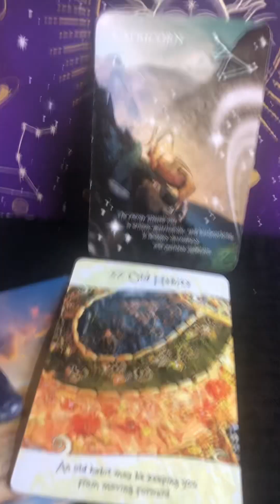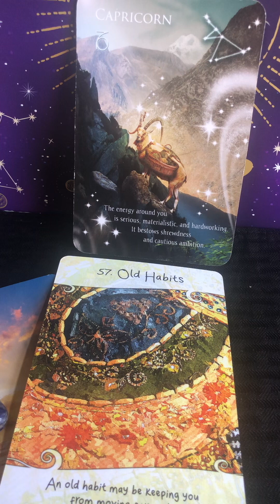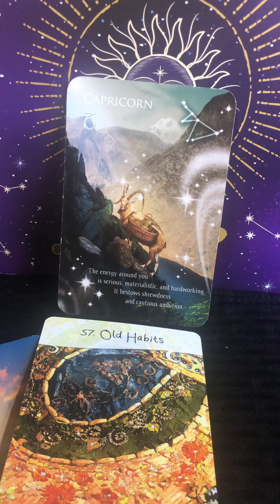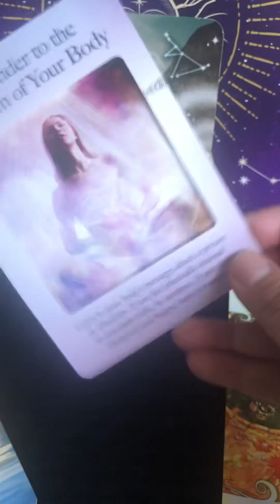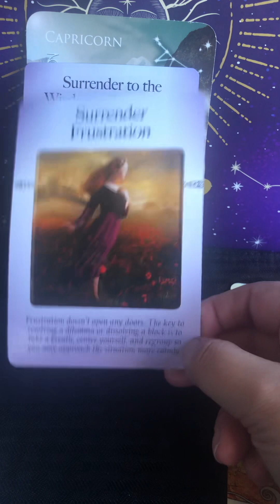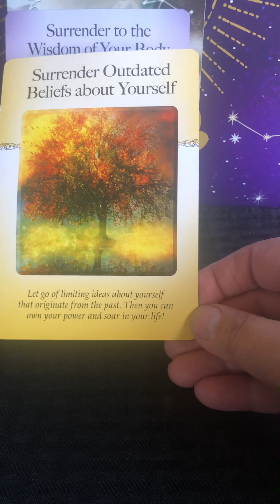Capricorn ♑️ Wkly Msg 11/4–11/11/23